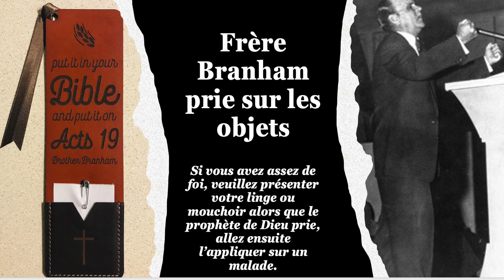Frère Branham Prie Sur Des Mouchoirs | Partie #1